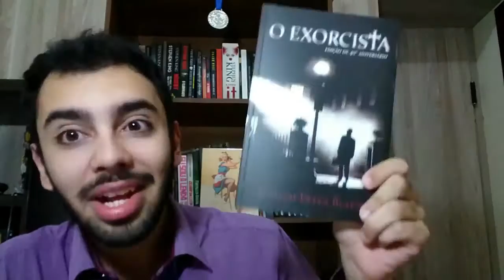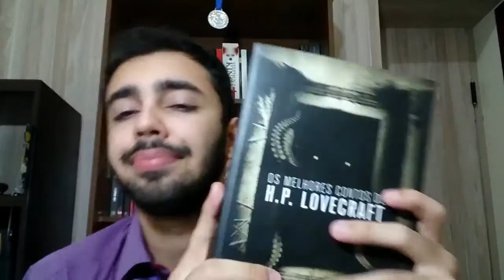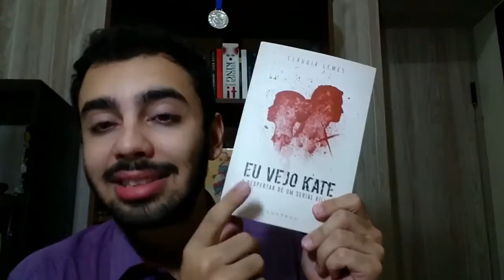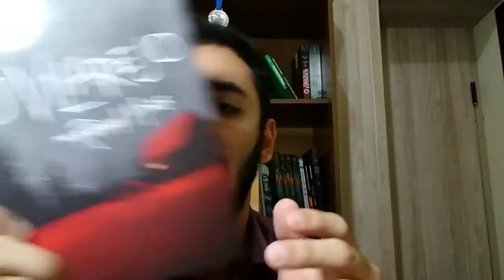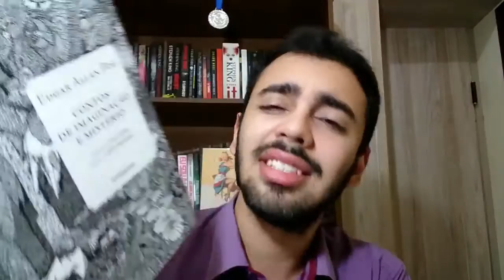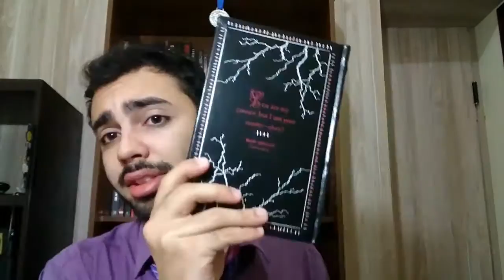Tag do Terror 2 | Real x Ficcional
Primeira TAG do Canal \o/

Dúvidas ou comentários serão respondidos;

Quer falar comigo em off?